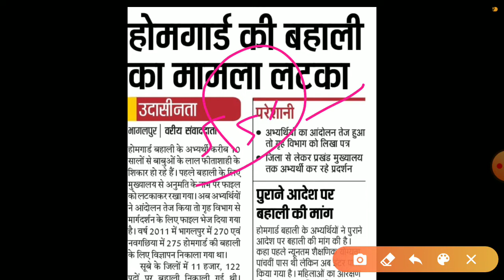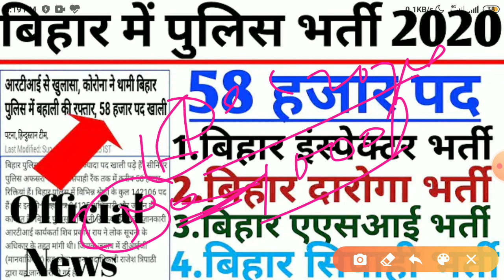कब होगा भर्ती ?/ 58000 पद खाली / इंस्पेक्टर / दरोगा (SI) / ASI / होमगार्ड / कांस्टेबल / Bihar Police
कब होगा भर्ती ?/ 58000 पद खाली / इंस्पेक्टर / दरोगा (SI) / ASI / होमगार्ड / कांस्टेबल / Bihar Police 2020